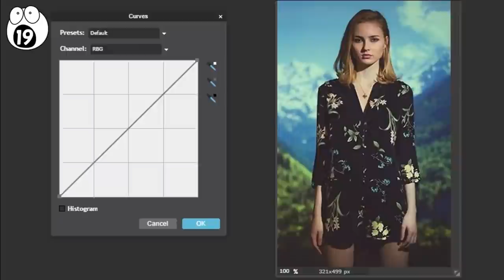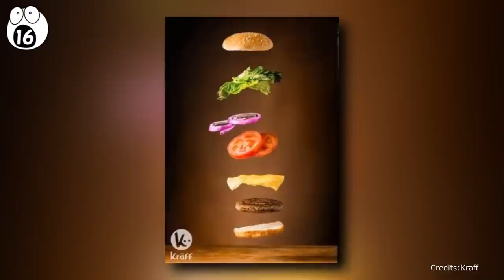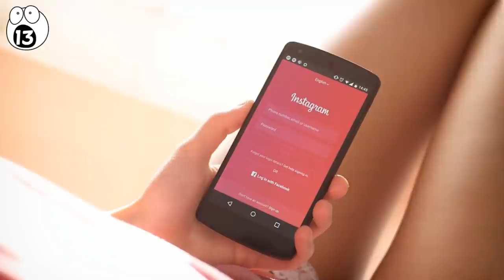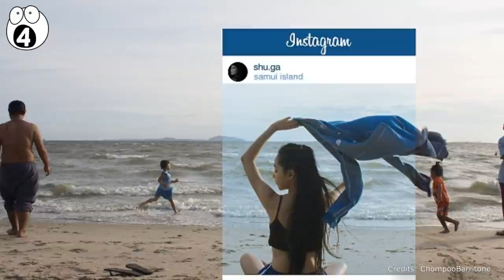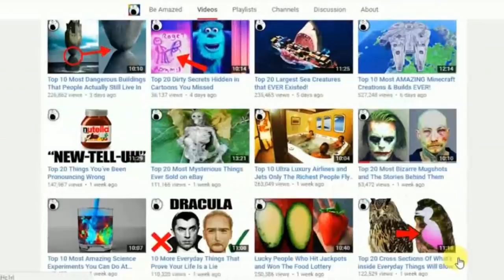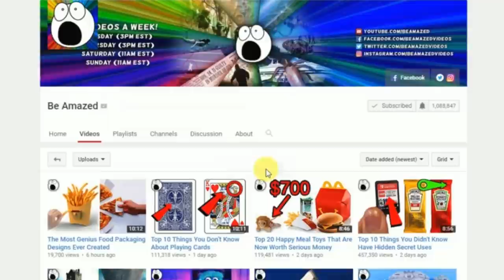Top 20 Photos that Prove You Can't Trust Social Media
These behind the scenes photos will prove exactly why you can't trust all the images posted on social media like facebook and instagram!